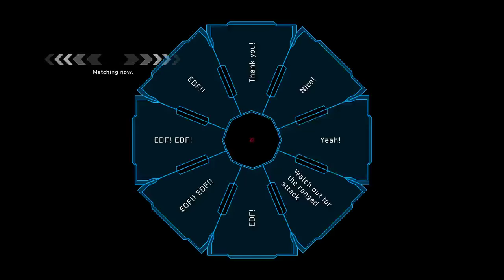Earth Defense Force 5 (PC) Part 5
EDF?!